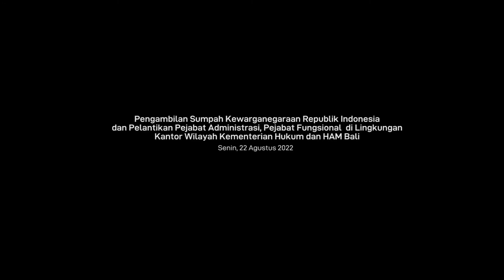Pengambilan Sumpah Kewarganegaraan dan Pelantikan Pejabat Administrasi serta Pejabat Fungsional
DENPASAR – Kepala Kantor Wilayah Kementerian Hukum dan Hak Asasi Manusia Bali, Anggiat Napitupulu pada hari Senin, 22 Agustus 2022 bertempat di Ruang Dharmawangsa Kantor Wilayah Kementerian Hukum dan Hak Asasi Manusia Bali mengambil Sumpah Kewarganegaraan Republik Indonesia dan melantik Pejabat Administrasi serta Pejabat Fungsional di Lingkungan Kanwil Kemenkumham Bali. Warga Negara Asing (WNA) yang pindah kewarganegaraan dan diambil sumpahnya yakni Marlon Gerber yang sebelumnya berkewarganegaraan Swiss dan Michael Szarata, yang sebelumnya berwarganegaraan Jerman. Marlon Gerber dan Michael Szarata telah mengajukan pindah Kewarganegaraan dan telah disetujui oleh Presiden Joko Widodo melalui Surat Keputusan untuk mendapatkan status Warga Negara Indonesia (WNI).

Kepala Kantor Wilayah, Anggiat Napitupulu berpesan kepada Saudara Marlon Gerber dan Michael Szarata harus menjalankan hak dan kewajibannya sebagai Warga Negara Idonesia dengan baik, mengabdikan diri sepenuhnya kepada Negara Kesatuan Rebublik Indonesia, harus benar-benar menjadi seorang WNI melalui karya nyata demi kemajuan dan kesejahteraan bangsa dan Negara Indonesia.

“Sesuai dengan Undang-Undang Nomor 12 Tahun 2006 tentang Kewarganegaraan Republik Indonesia, bahwa Keputusan Presiden mengenai pengabulan terhadap permohonan pewarganegaraan berlaku efektif terhitung sejak tanggal mengucapkan sumpah melepaskan seluruh kesetiaan kepada kekuasaan asing, mengakui, tunduk dan setia kepada Negara Kesatuan Republik Indonesia, Pancasila dan Undang-Undang Dasar Negara Republik Indonesia Tahun 1945” ucap Kepala Kantor Wilayah, Anggiat Napitupulu

Di saat yang sama, Kepala Kantor Wilayah Kementerian Hukum dan Hak Asasi Manusia Bali juga mengambil sumpah Pejabat Administrasi dan Pejabat Fungsional di Lingkungan Kantor Wilayah Kementerian Hukum dan Hak Asasi Manusia Bali. Adapun Pejabat Administrasi yang dilantik adalah Kepala Subseksi Registrasi pada Lapas Kelas IIA Kerobokan, Kepala Urusan Kepegawaian pada Rudenim Denpasar, dan Kepala Subseksi Keamanan pada Lapas Perempuan Kelas IIA Kerobokan. Sedangkan Pejabat Fungsional yang dilantik adalah Kenaikan Jenjang Jabatan Fungsional Penyuluh Hukum Ahli Madya dan Penyuluh Hukum Ahli Muda pada Kantor Wilayah Kementerian Hukum dan HAM Bali.

“Saya ucapkan selamat kepada Pejabat Administrasi dan Pejabat Fungsional di Lingkungan Kanwil Kemenkumham Bali yang telah dilantik, semoga Saudara dapat menjalankan tugas dan fungsi yang diamanahkan dengan penuh rasa tanggung jawab” Tutup Anggiat.

Turut hadir pada kesempatan tersebut Kepala Divisi Administrasi Mamur Saputra, Kepala Unit Pelaksana Teknis sewilayah Denpasar – Badung, Pejabat Adminstrasi, Lurah Sanur dan Prebekel Desa Unggasan serta JFT/JFU di Lingkungan Kantor Wilayah Kementerian Hukum dan HAM Bali.